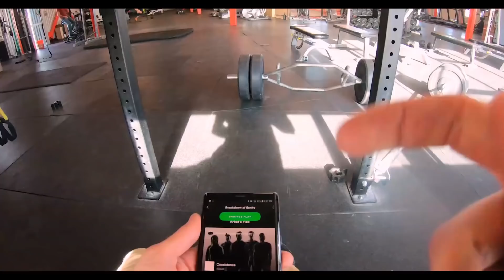EVERYTHING YOU NEED TO KNOW TO BE A WEB DEVELOPER IN 2019